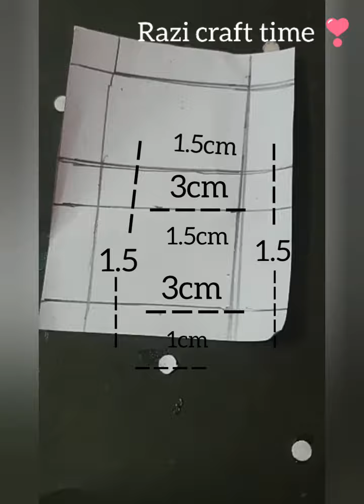how to make mini cute gift box with paper | DIY | craft with my friend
hi my dear viewers ❤️

today in this video   we have saw how to make mini gift box
you can make this and gift this to your friends , parents and others